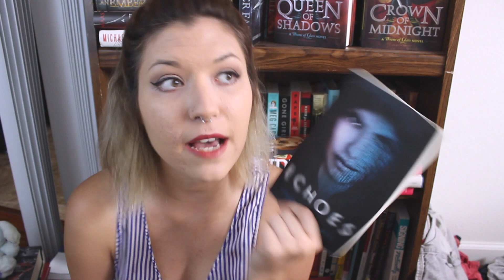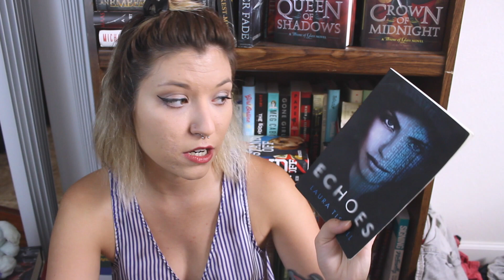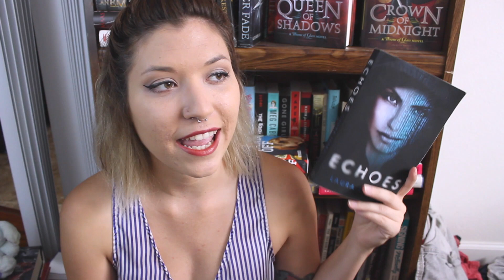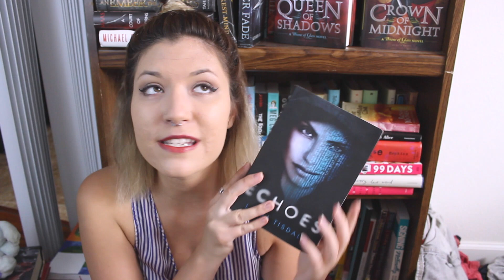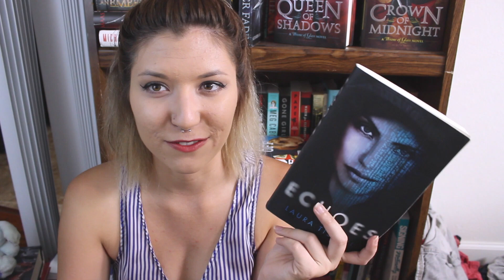REVIEW | Echoes by Laura Tisdall *Spoiler Free*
FOTD: There are FIVE stages of human development! A couple weeks ago I talked about the Grandmother Hypothesis, and how its possible that postmenopausal life has evolved to help care for babies and children! The CHILDHOOD stage only exists in humans! in other primates, infants go straight into the juvenile stage. They're still learning how to do some things from their parents and they're not sexually reproductive yet but they can feed themselves. Children can't feed themselves but they aren't dependent the same way that infants are either. They're not breast feeding but they need specialized foods provided by adults (baby food, softer food than what adults eat, etc)

The hypothesis of WHY this stage exists is this:
We have much larger brains in relation to the size of our bodies, and we've already had to compromise the brain development by being born earlier - otherwise we'd get stuck in the birth canal.  The childhood stage gives the individual time to get nutrient rich foods to make the brain grow while giving the mom the ability to continue to reproduce (when breastfeeding its less likely to get pregnant).

Hope you guys enjoyed this Fact Of The Day!

Amazon Wishlist: